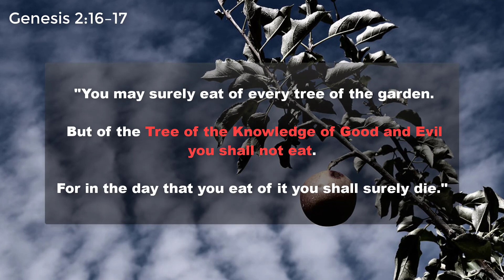How Did The Serpent Deceived EVE - Eve's Deception | Biblical Series 6